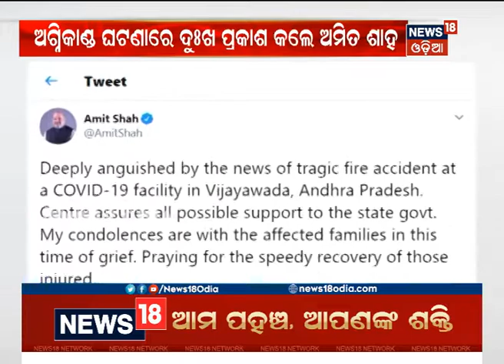Vijyawada Covid କେୟାର କେନ୍ଦ୍ରରେ ଅଗ୍ନିକାଣ୍ଡ, 7 ଜଣ ଜୀବନ୍ତ ଦଗ୍ଧ, ପ୍ରଧାନମନ୍ତ୍ରୀ ଙ୍କ ଶୋକ ପ୍ରକାଶ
Vijyawada Covid କେୟାର କେନ୍ଦ୍ରରେ ଅଗ୍ନିକାଣ୍ଡ, 7 ଜଣ ଜୀବନ୍ତ ଦଗ୍ଧ, ପ୍ରଧାନମନ୍ତ୍ରୀ Narendra Modiଙ୍କ ଶୋକ ପ୍ରକାଶ  I ଭୋର 5 ଟା ସମୟରେ ନିଆଁ ଲାଗିଥିବା ନାଇଁ ସୂଚନା ମିଳୁଛି I 9th Aug 20